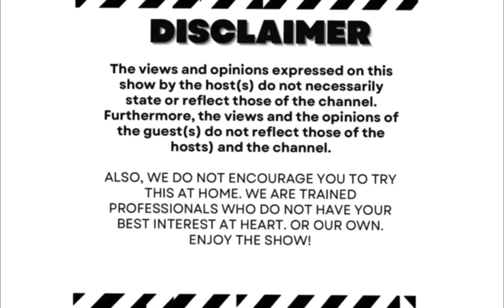Episode 54 | ByoPodcast | Makandiwa, Spirituality,Feet Pics selling, World’s highest paid musicians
Host: Mgcini  Cohost: Kbrizzy

Guest Cohost: Nigel Skhosana

Producer: Mgcini

Sound: Mayibongwinkosi

Video : Jahalezansi / Ralph

Special thanks to Takunda for the venue!!